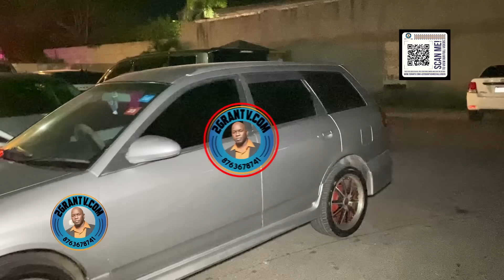uptown Monday's series, Dancehall Videos in Jamaica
In this video, we're introducing you New Dance Moves, our new uptown Monday's series!

We're starting things off with our newest dance, the bounce! If you're looking for new and exciting dance moves to add to your repertoire, then check out Ding Dong New Dance Moves! This series will teach you all about the latest dance moves and how to put them into practice. We hope you enjoy, and as always, let us know what you think!

Are you sick of the same old dance moves? popular dance moves videos are here with some new moves guaranteed to get you on the dance floor and having some fun!

Uptown Monday's is the place to be for some new and exciting dance moves. From the classic waltz to the salsa to the cha-cha-cha, Ding Dong has you covered! Come check out this fun, new dance studio and see for yourself how great Ding Dong's new moves are!

2Grantv Dancehall Video platform provides Dancehall videos, Dancehall Mix, Live broadcast video and live Streaming right here on video 2GranTv Dancehall Video website Jamaica's

2GranTV is the leading source for Dancehall videos in jamaica, Hip Hop news, new music, and videos from artists, the latest celebrity gossip update daily.

2GranTv Dancehall Videos are mainly on youtube or my website 24/7 Live broadcast video.

2GranTv Dancehall Website gives you a daily dose of reggae and Jamaican dancehall video ... featuring the latest and best in Dancehall and Reggae music. List of Best Reggae Blogs for Music Lovers. Keep up with the reggae, dancehall, 2GranTv Top Dancehall website.